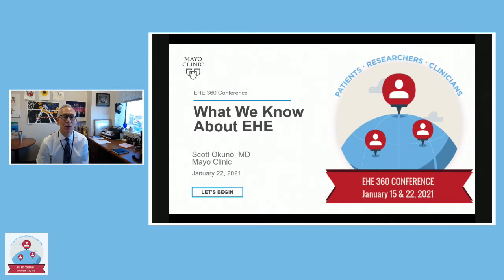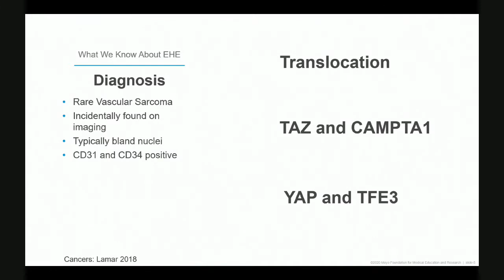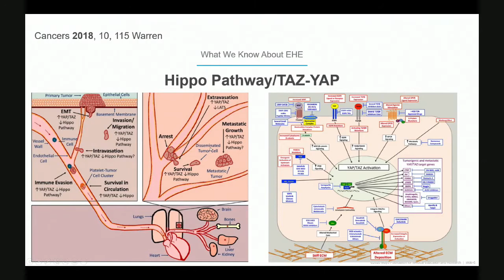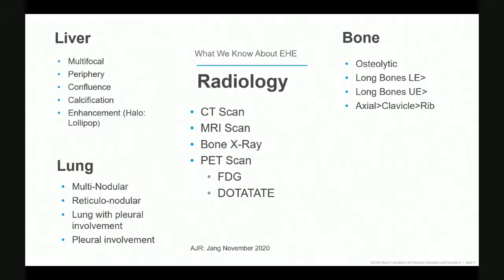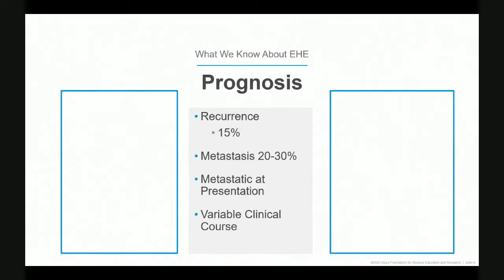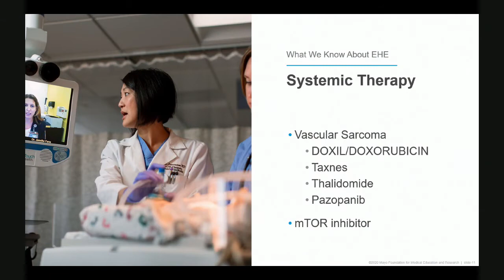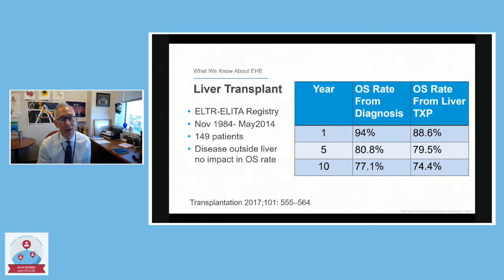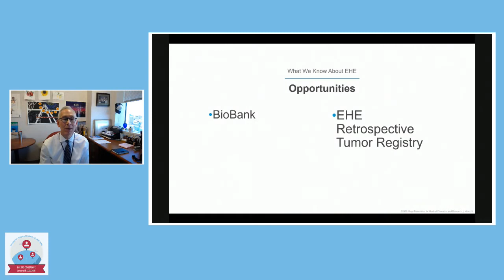Scott Okuno, M.D. presents at EHE 360 on January 22, 2021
Scott Okuno, M.D.
Mayo Clinic
Overview of EHE